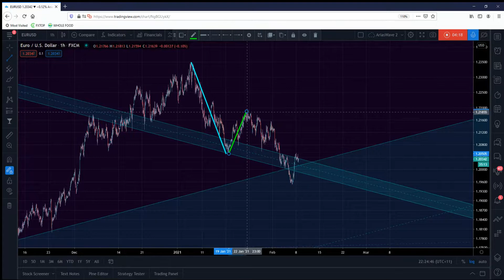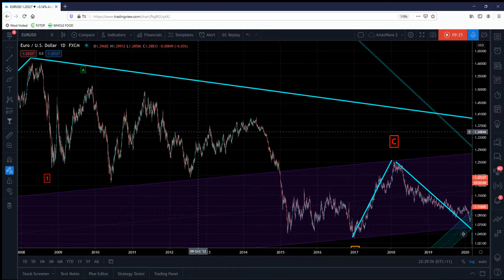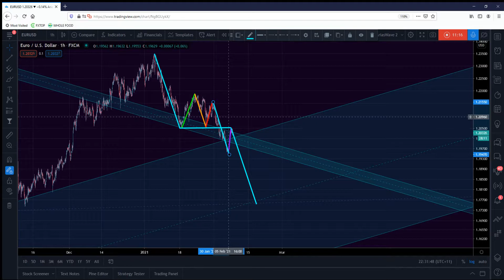EURUSD - Tracking Minor Waves - Let's Talk Waves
In this video I let you know why this MUST go lower.

There are certain rules according to AriasWave which determine the fate of a move.

If you haven't seen it, that means it hasn't happened.

Now that is in itself an amazing concept.

Try to pick out waves and figure them out.

What do you think I did 6 years before I created this channel?

I did my homework and now you get to see it all play out in front of your eyes, from here until the end of time.

[b]If you don't know the long term pattern[/b] shouldn't you be [b]doing your research[b/] instead of just [b]following the crowd?[/b]